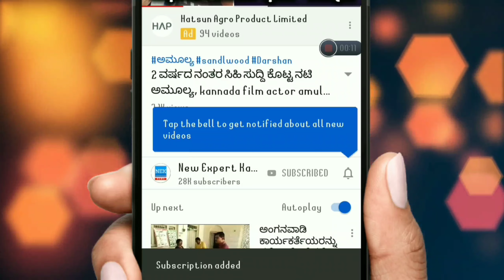ಯಾವುದೇ ಕಾರಣಕ್ಕೂ || ಈ 6 ವಸ್ತುಗಳನ್ನು ನಿಮ್ಮ ಮನೆಯಲ್ಲಿ ಇಡಬೇಡಿ ದರಿದ್ರ ಬರುತ್ತದೆ!! Kannada Astrology